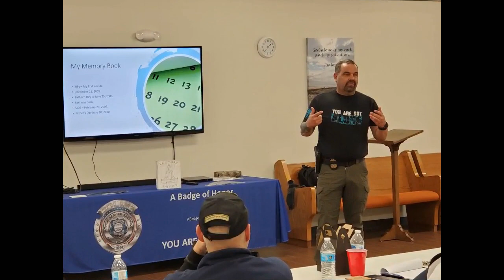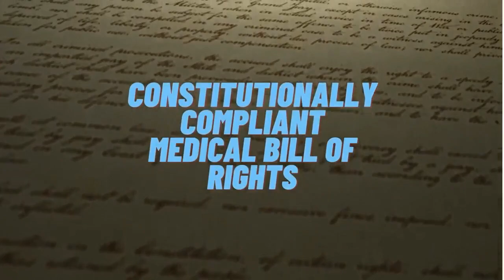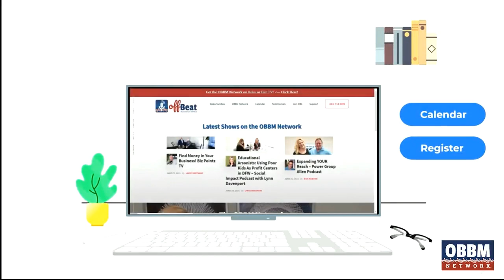Ep 27 Protecting Your 1st Responder Relationship with Cyndi Doyle, LPC-S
Hosts and PTSI Resilience Trainers John Salerno and Samantha Horwitz talk with the Founder of Code4Couples, Cyndi Doyle on @A Badge of Honor Podcast.

In the LEO & First Responder world it is the NORM to feel disconnected from each other, frustrated at the lack of communication, lonely, angry at the situation or each other, naggy because you don't feel heard, irritated, and to struggle with intimacy.

But, you are too strong, smart, and friggin' stubborn to become a statistic or stay miserable.

If you are convinced it doesn't have to be this way- you are right! I've helped couples starting out and couples at the bitter end find a path to living a healthy happy connected rockin' marriage without having to give up a career they love.

My name is Cyndi Doyle, and I am a LEO wife, and a therapist who has been there, done that and I am here to help you avoid the mistakes, missteps, and find the connection that you both sorely want so that your home life can truly be your respite and retreat from the crazy world out there!

I can help you and your partner reconnect today for more information.

A Badge of Honor offers workshops to first responders across the nation, working with mental health liasons and critical incident management teams for Post Traumatic Stress Injury Recovery, wellness and resilience. A Badge of Honor says, "We Hear You," and wants you to know you are not alone.